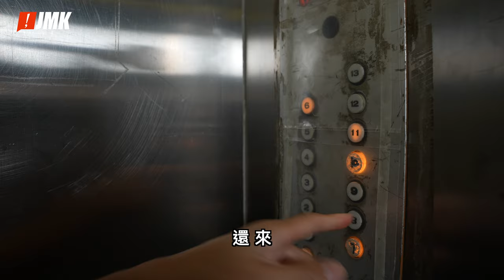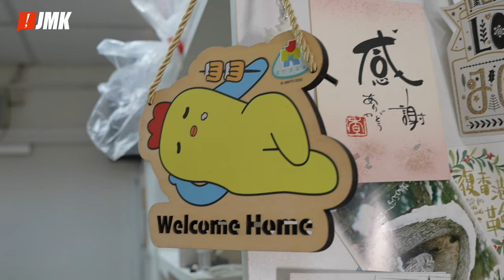【短劇】經典廣告｜幕後黑手｜芭比Q了｜10月14日 全球洗手日 Global Handwashing Day ｜年年有乜日 2022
主演：大隻嬌

疫情之下真係要注意個人衛生，如果唔係⋯⋯